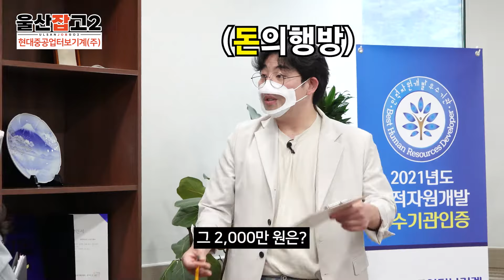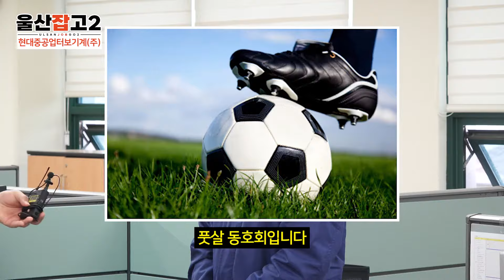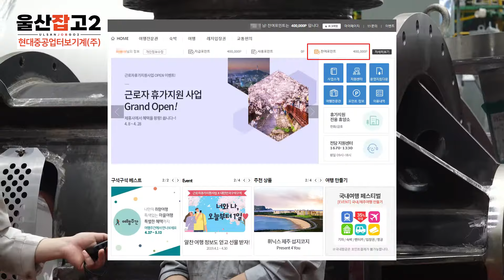중소기업의 옷을 입고 있는 대기업?!!!!!ㅣ울산잡고2 ep.6ㅣ현대중공업터보기계 편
00:00 미리보기
00:08 오프닝
00:45 탐문 시작
02:59 CS/원자력 팀
04:29 보증기술팀
06:40 탕비실 탐문
09:07 생산 현장
10:37 대표면담
12:38 쿠키